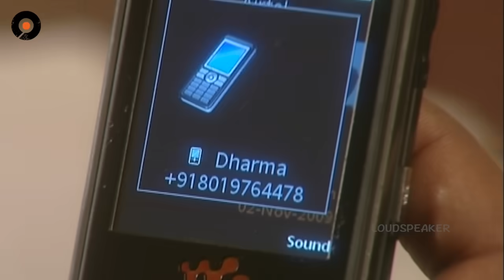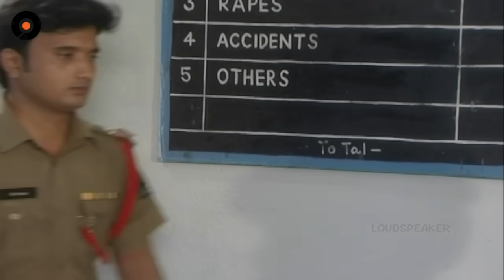Episode 370 of MogaliRekulu Telugu Daily Serial || Srikanth Entertainments | Loud Speaker